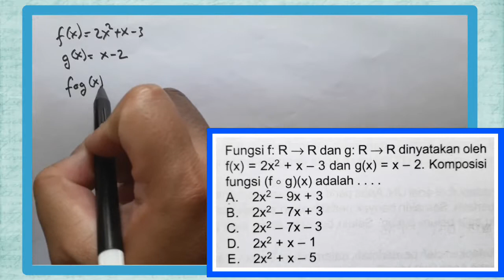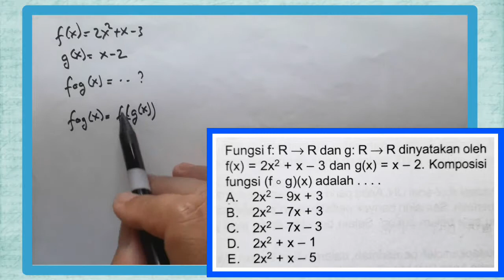Komposisi fungsi (fog)(x)